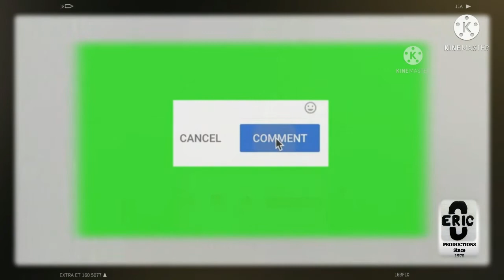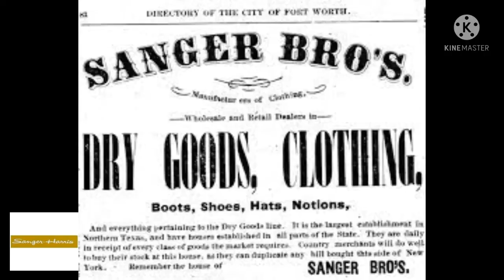Do You Remember Sanger-Harris Department Stores?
Sanger–Harris (or, Sanger Harris as it later appeared) was a department store chain from 1961 to 1987. It was formed by Federated Department Stores in 1961 from two Dallas chains, Sanger Brothers and A. Harris and Co., that dated from the 19th century. The firm merged with the chain Foley's in 1987.